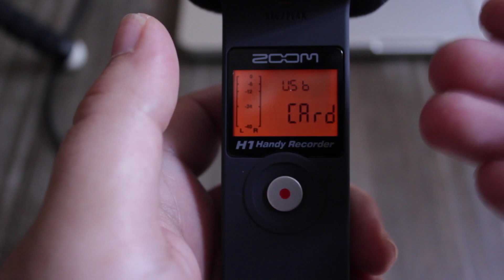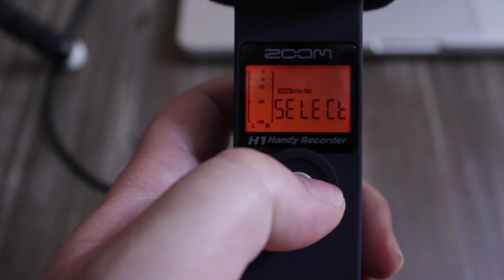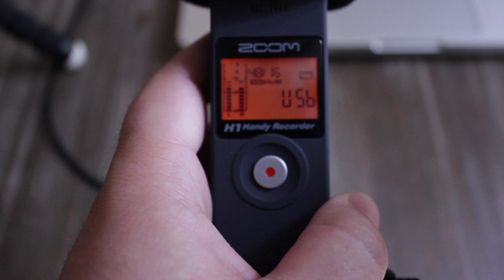Connecter le Zoom H1 sur son mac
Souscrire à l'offre Amazon Premium

Mon matos:

Micros:
-Neewer NW700
-Samson R21S
-Zoom H1
-Rode vidéomic go
-Vivanco mm116

Cameras:
-Logitech c920
-SJcam SJ4000 Wifi
-Samsung NX3000

Son:
-Behringer xenix 1204USB